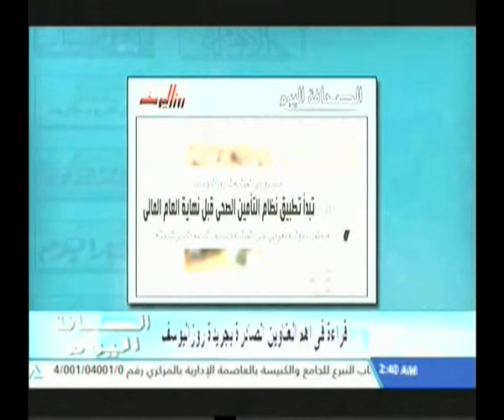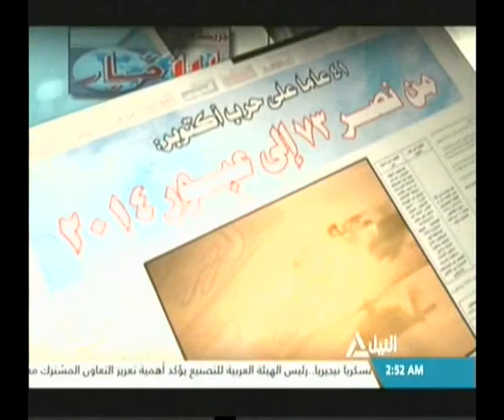الصحافة اليوم 22-08-2017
قراءة في أهم العناوين الصادرة بجريدة روز اليوسف